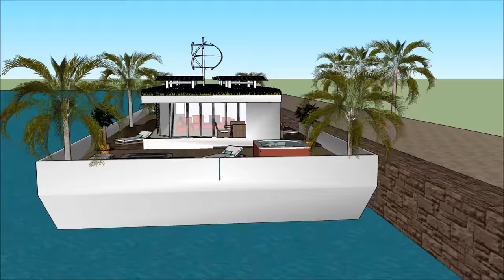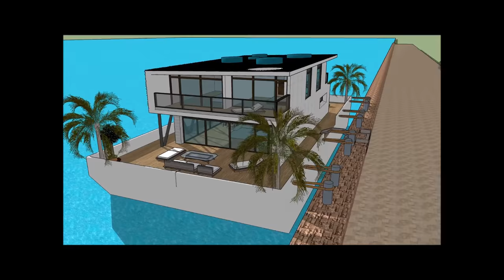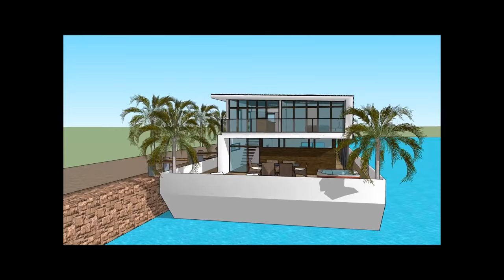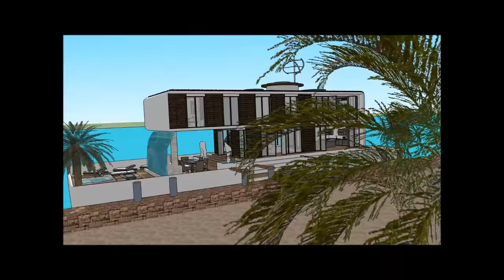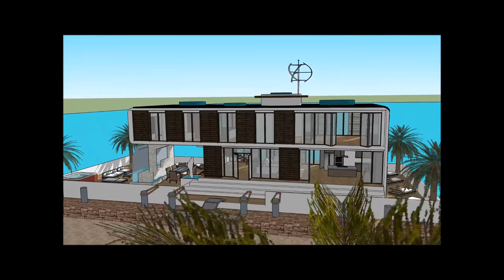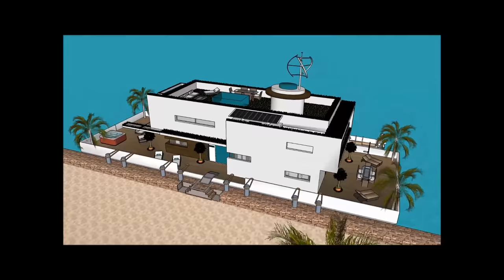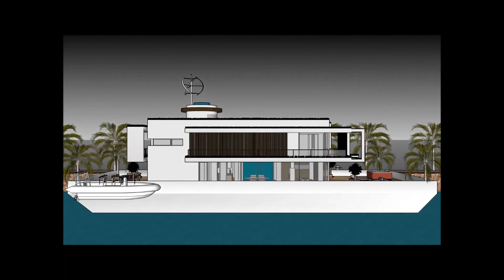改装驳船船屋在荷兰中国印度阿姆斯特丹豪华游艇租赁 驳船在荷兰的船屋中国印度阿姆斯特丹豪华游艇设计为waterliving 在荷兰阿姆斯特丹的驳船上的船屋中国印度度假豪宅游艇在海边永久居民船屋荷兰中国印